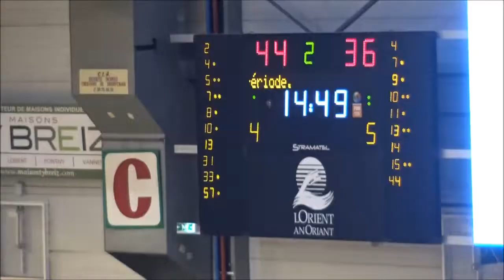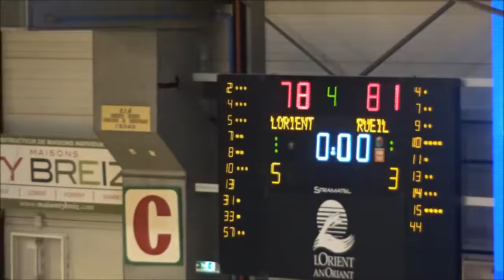CEP LORIENT VS RUEIL MATCH 2 PO MAI 2018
2ème match des quart de finale de play offs , Le Cep Lorient y a cru , mais la qualification en deux manches n'est pas dans la poche , sacré revers , il faudra plier ça samedi  ou pas , en cas de défaite la saison sera à ranger dans l'armoire aux souvenirs .